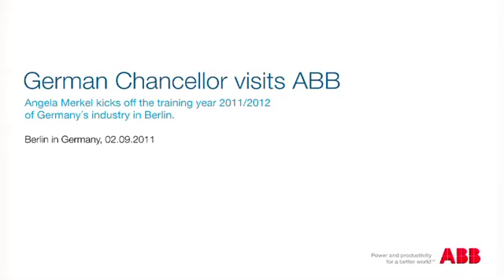Angela Merkel highlights new engineering jobs at ABB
An exciting day for new ABB employees: German Chancellor Angela Merkel opened the 2011/2012 training year for German industry at the ABB Training Center in Berlin. Merkel emphasized that skilled workers are in high demand today and told trainees, "You are getting a world-class training [at ABB]."